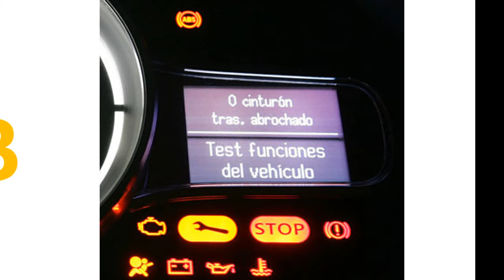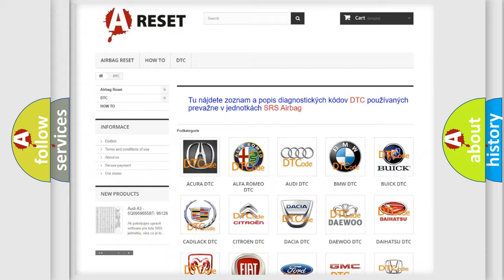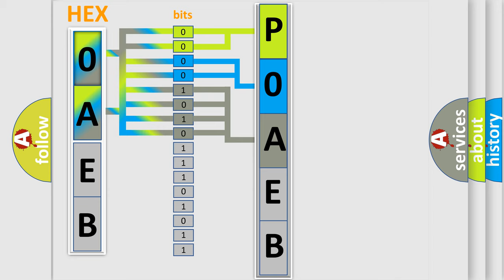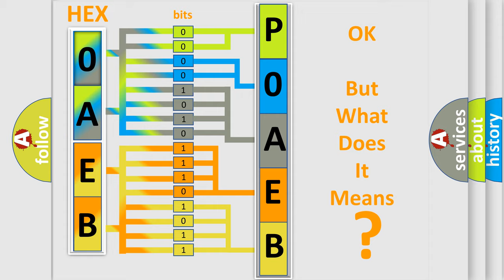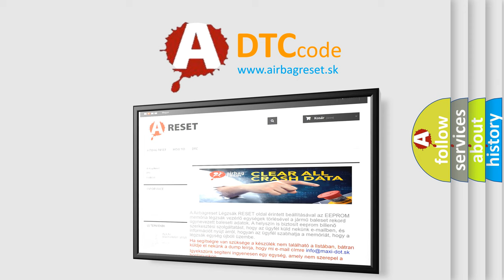DTC Toyota P0AEB-123 Short Explanation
Contents:
0:21 Basic DTC analysis according to OBD2 protocol standard.
1:48 Insight into programming
2:58 A diagnostically understandable description of the Diagnostic Trouble Code
3:05 Basic error definition

Make:
Toyota
Code:
P0AEB 123
Definition:
Battery Energy Control Module Lost Communication With Body Control Module
Description: